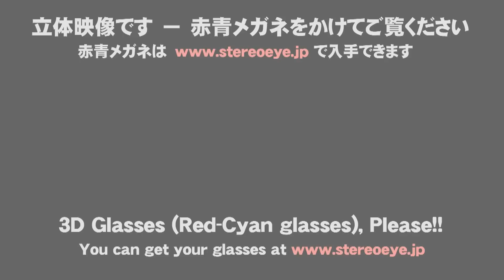3D motion TOKYO - Anaglyph HD Version (立体映像－アナグリフ版）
3D anaglyph slide show built with some aerial stereoscopic shots.
Please see this video with anaglyph (Red-Cyan or Red-Blue) 3D glasses.

Anaglyph (Red-Cyan) 3D glasses is available on STEREOeYe in Japan,

東京をステレオで空撮した写真から制作したアナグリフ・スライドショーです。
赤青メガネをかけて見てください。
赤青メガネは、下記サイトでも入手可能です。